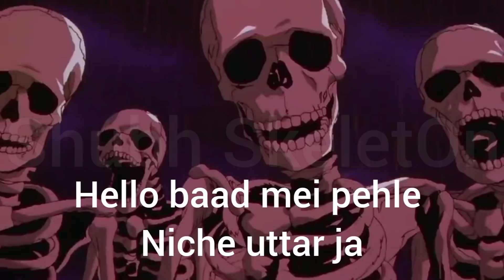Skeletons Roasting Crazy XYZ 😁 | Shubh SkeletOn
crazy xyz
crazy xyz roast
crazy xyz roasted by skeletons
skeletons roasting crazy xyz
roast
skeletons Roasting cringe indian youtubers
Shubh SleletOn